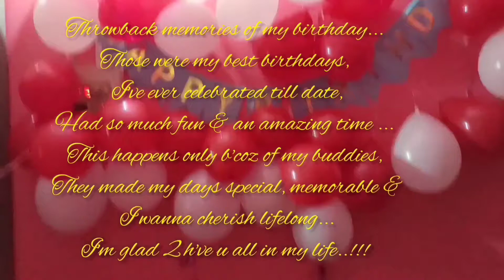Throwback memories of my birthday 💞 | l'm glad 2 h've u all in my life | Luv u all ❤ thankstoall 🤗